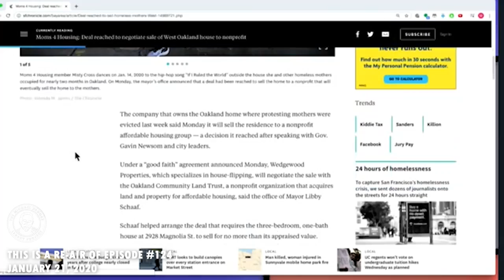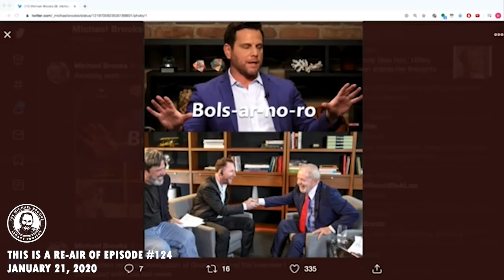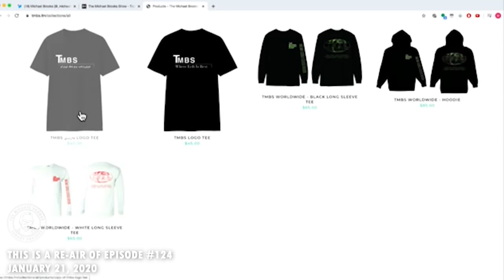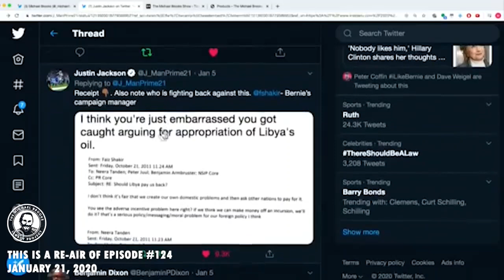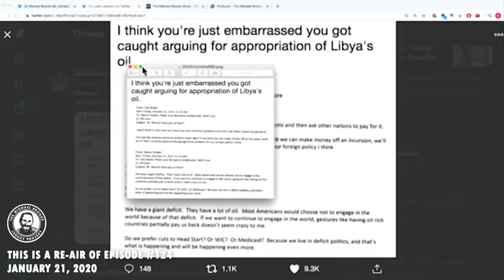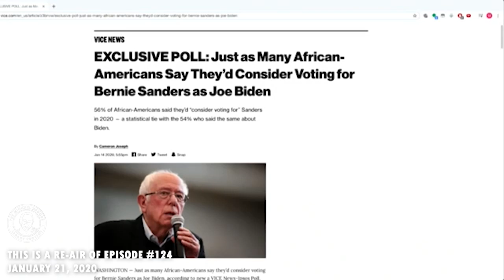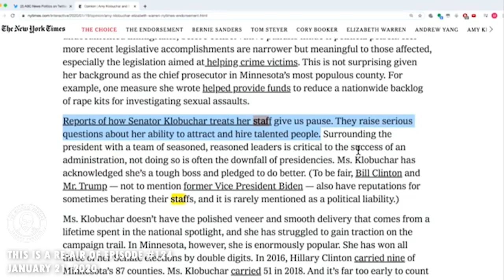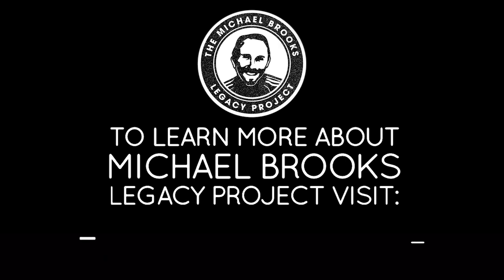TMBS ReAir 124 - MLK & The Delusional NYT ft. Justin Jackson, Brandon Sutton, & David Feldman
TMBS aired on Jan 21, 2020
Episode summary:
MLK showed us the way forward.
Shoutout to Moms4Housing for securing a deal for the Wedgewood property they were occupying.
Justin Jackson (@J_ManPrime21) running back for the LA Chargers joins us to talk about how it got into politics and why he supports Bernie Sanders.
During the GEM, David breaks down the dangerous continuity between corporate Democrats and Donald Trump's trade deals.
We are joined by Brandon Sutton (@PrettyBadLefty) to talk about the real legacy of MLK.
David Feldman (@David_Feldman_) host of The David Feldman Show, has some concerns about Bernie.
TMBS ReAirs come out every Tuesday here on The Michael Brooks Show YouTube Channel. This program has been put together by The Michael Brooks Legacy Project. To learn more and rewatch the postgame and all other archived content
Re-air edit by Danny Celentano IG/Twitter @Body Politic Media
The TMBS ReAir project was created to give people who discovered Michael's work towards the end of his life or after his passing a weekly place to access his work without feeling overwhelmed by the volume of content they missed, as well as continuing to give grieving friends, family and fans their Tuesday evenings with Michael.
While the majority of the content and analysis on TMBS has stayed relevant and timeless, please remember some of the guest's work and subject matter on the show is very much linked to the time when the show first aired. The appearance of some guests on TMBS does not constitute an endorsement of those guests’ current work.